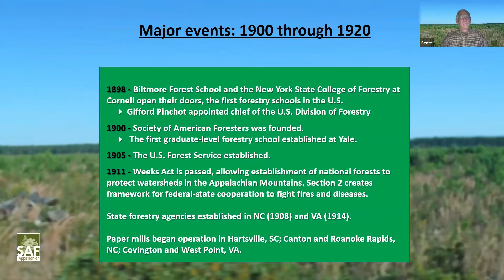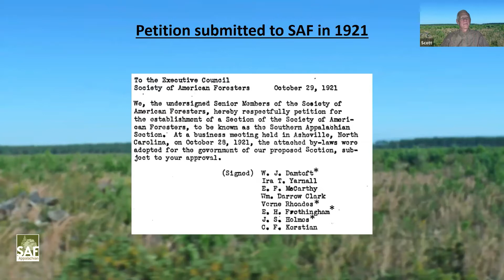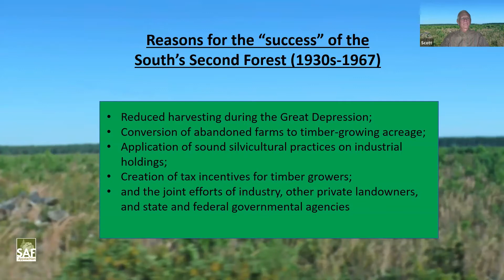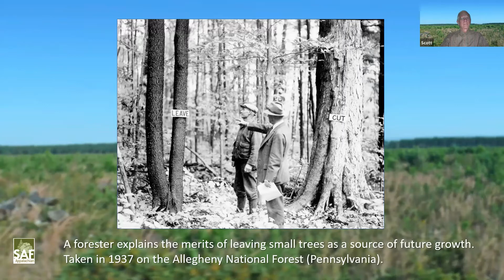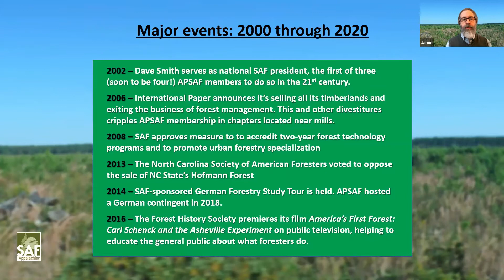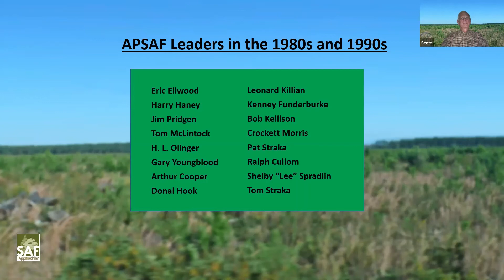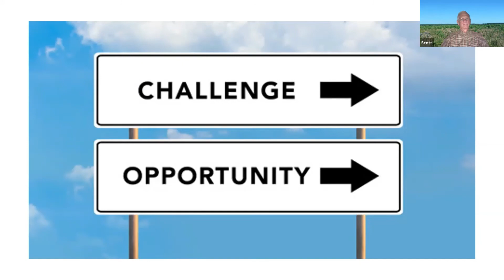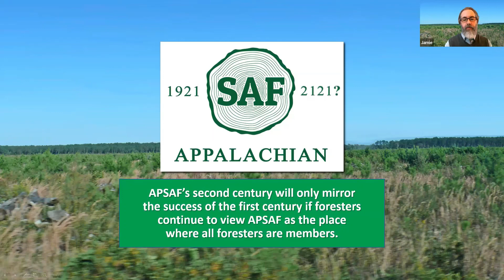100 years of APSAF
In 2021, the Appalachian Society of American Foresters celebrated 100 years of existence culminating with our annual meeting in Asheville, NC where it all began.